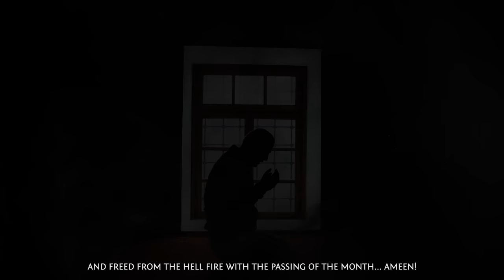Allah Will Never Forgive Me! ᴴᴰ ┇ RamadanPicks ┇ by Sheikh Sajid Umar ┇ TDR Production ┇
Speaker: Shaykh Ustadh Sajid Umar